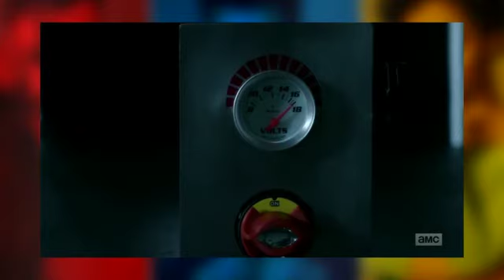Pip Torrens as Herr Starr